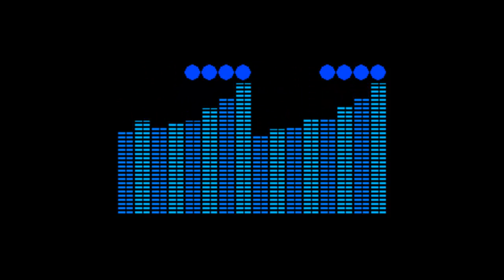Pimp Code - Raise your Head up [HD/HQ]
►►► Ich bin eine Beschreibung Lies mich!!! ◄◄◄

Viel Spaß!!! :P

♣♠♣SwKo♣♠♣